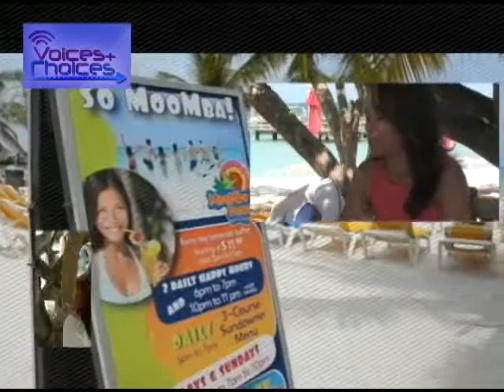Entrevista cu Juendel Sprock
Fundacion Anti Droga Aruba ta duna informashon pa bo bira mas conciente riba e efectona di droga. "Respect yourself and be drugfree". Juendel Sprok director di FADA y Jeanira Kock-Wernet ta splica riba nan trabou den nos comunidad- 27oktober 2015